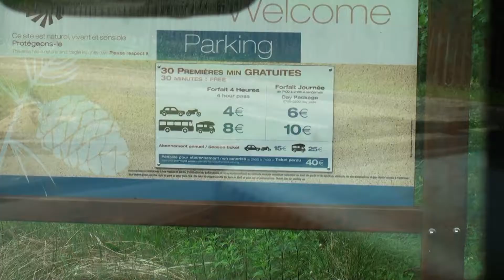2013 BORDEAUX RANSKA PERUUTUS 3:13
PIUKAT PAIKAT BORDEAUX RANSKASSA suljetun katuosuuden takia _  selvittiin!